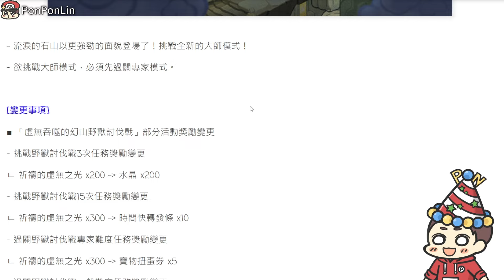🍪薑餅人王國 | 7/3快來挑戰 巨無霸餃子大騷動🥟超水的改版+資源拿起來🐉覺醒黑可可系列更新✨ | Cookie Run: Kingdom Dark Cacao Cookie Dragon Lord